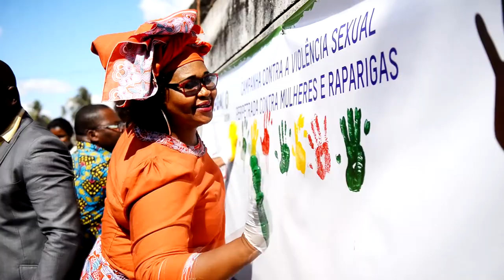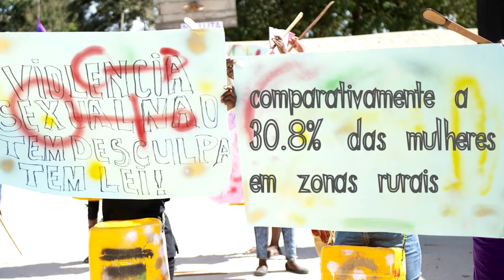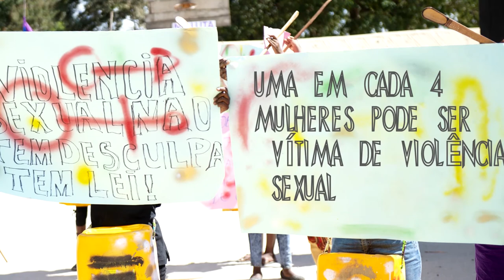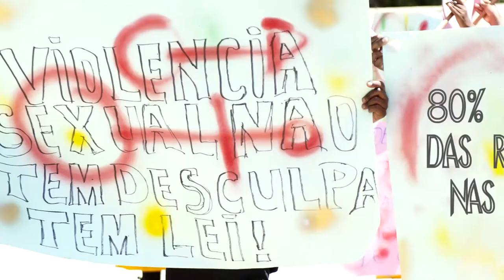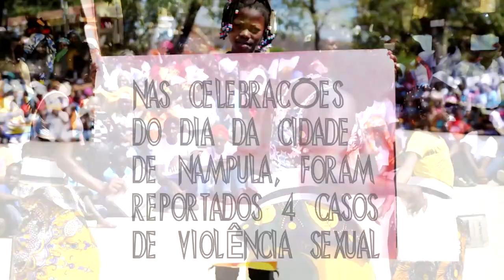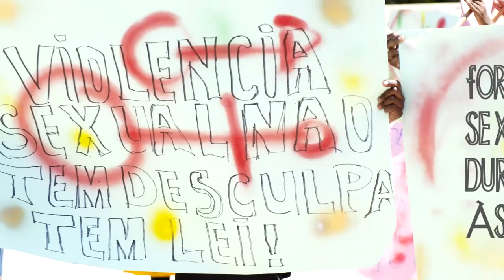Ophenta - Campanha Chega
Ophenta Associação Moçambicana de Mulheres e Apoio a Raparigas
A campanha “CHEGA, JUNT@S PODEMOS ACABAR COM A VIOLÊNCIA SEXUAL CONTRA MULHERES E RAPARIGAS” visa contribuir para a Eliminação da Violência contra Mulheres e Raparigas. Esta é uma campanha da Oxfam em Moçambique, em coordenação com os seus parceiros locais, entre os quais a OPHENTA.